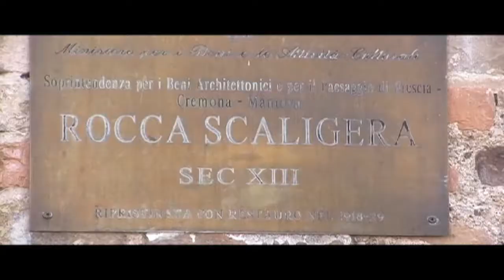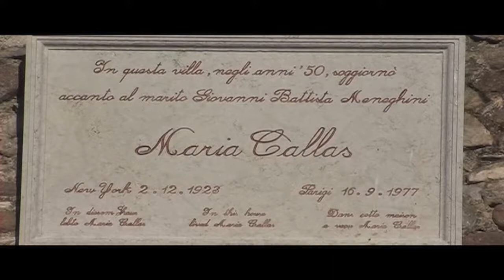Sirmione (Sara Pagiaro, Sirmione Award 2011)